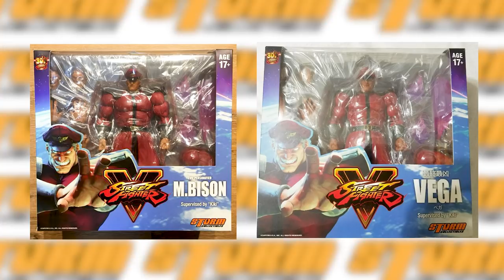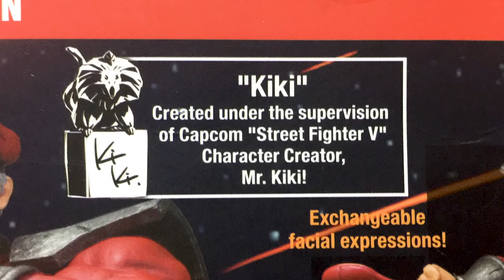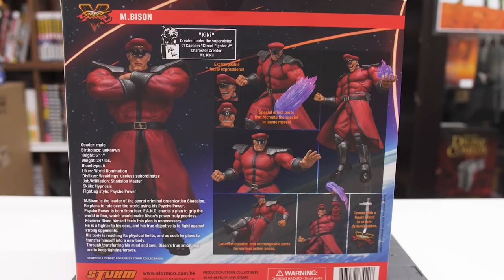มือใหม่อยากเล่น Storm Collectibles | มันไม่ใช่ของเล่น เล่น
เข้ากลุ่ม Storm collectible Th by Uproduct ได้ที่...

ขอบคุณสปอนเซอร์ Hobby Market
Premium Showcase@Mega Plaza Saplanlek

✔️เพียง 34 บาท/วัน ก็สามารถฝากขายได้
✔️ไม่เก็บล่วงหน้า
✔️ขายด้วยทีมงานมืออาชีพ
✔️อัพเดทกันทุกวันผ่านเพจซื้อ-ขาย Hobby Market
✔️ร้านเปิดทุกวัน
✔️ไม่หักคอมมิชชั่น
✔️มีประกันอัคคีภัย
✔️คิดถูกแล้วที่ลงทุนร่วมกับเรา Hobby Market @MegaPlaza สะพานเหล็กชั้น 6 หน้าบันไดเลื่อนคู่

PAGE: Klamasii